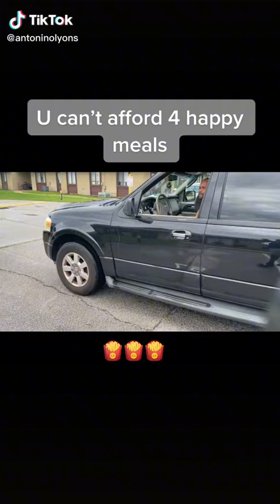When Your Bd A Real Man He Do Real Things🤣🤣🤣🤣 Eye Catch Dreams ProductionsLLC #321